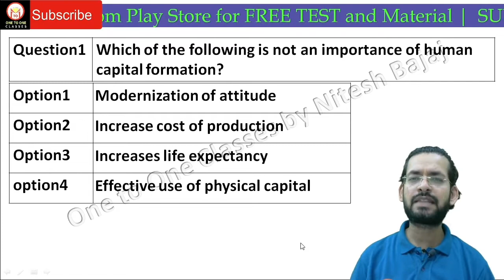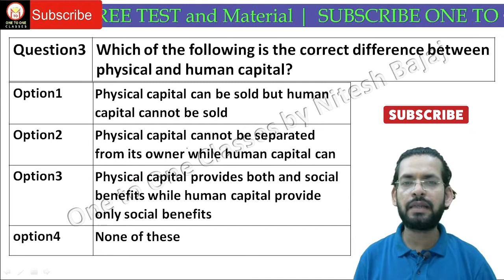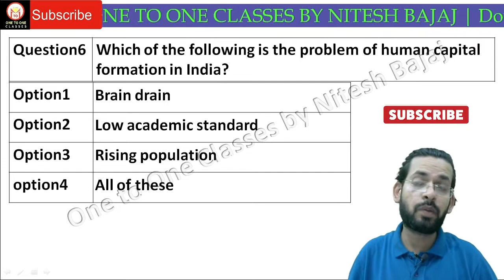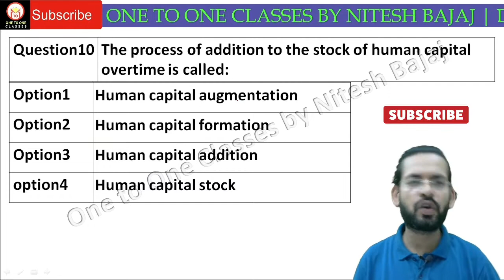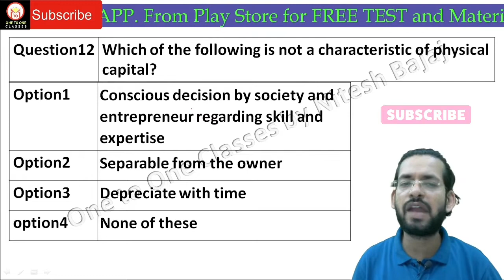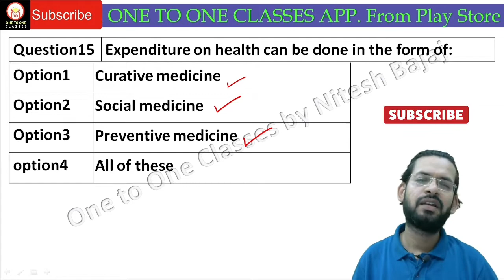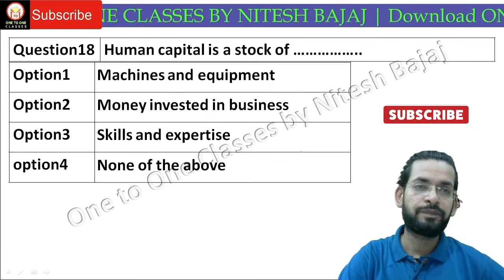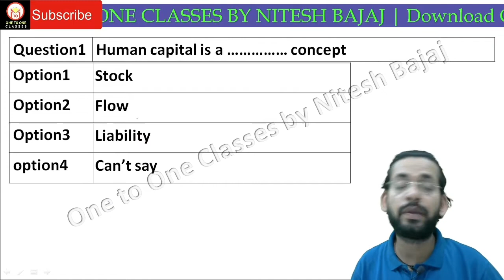MCQ Human Capital formation | MCQ Cuet Economics | MCQ PGT Economics | UPPGT Economics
MCQ Human Capital formation
MCQ Cuet Economics
MCQ PGT Economics
UPPGT Economics
UPTGT Commerce
KVS PGT Economics
NVS PGT Economics
APS PGT Economics